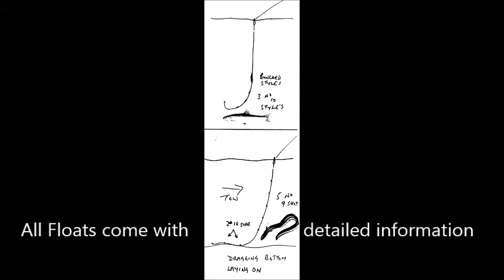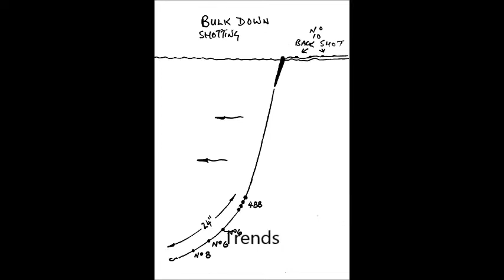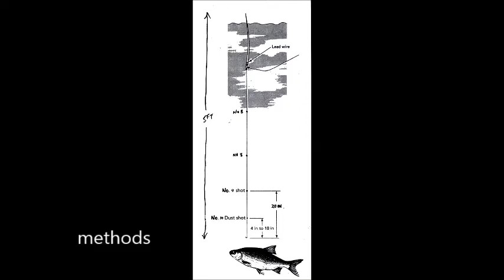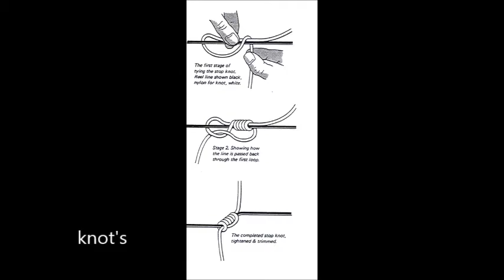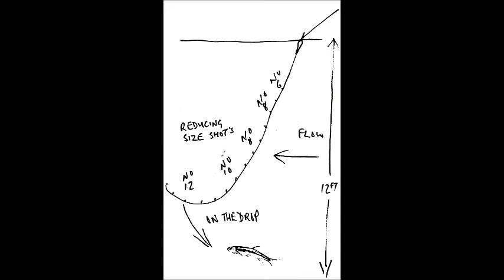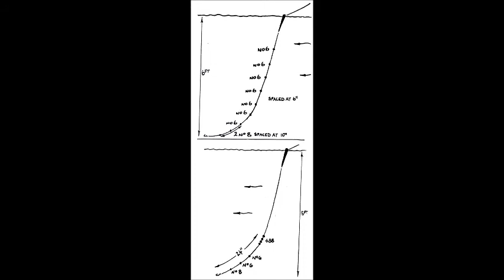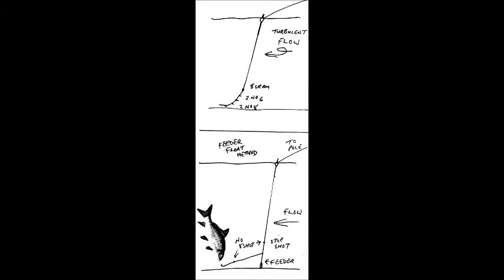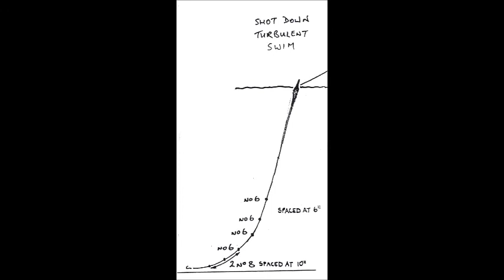Gold Medal Floats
An Introduction to Gold Medal Floats Co Uk